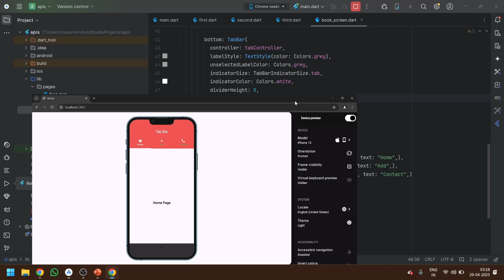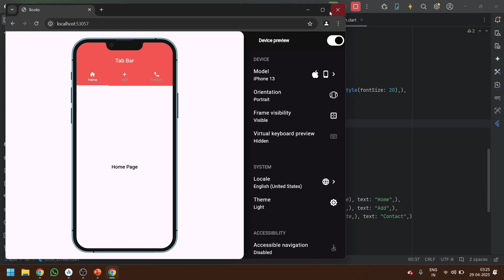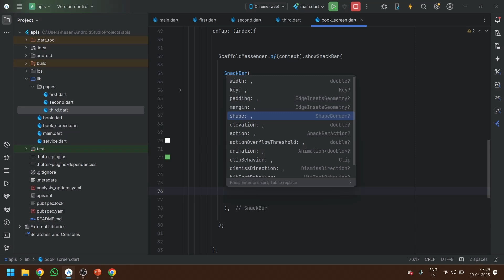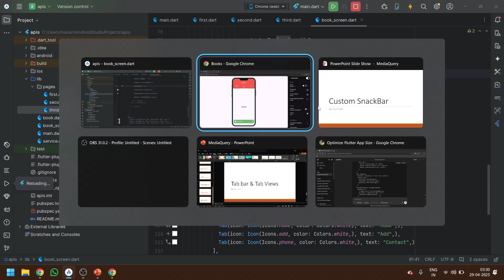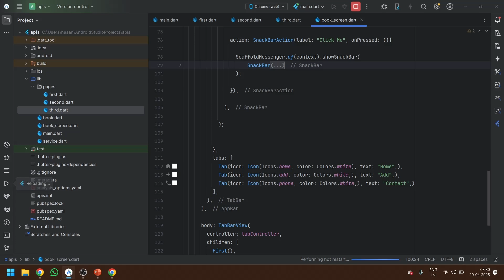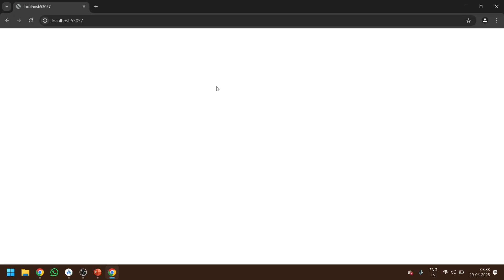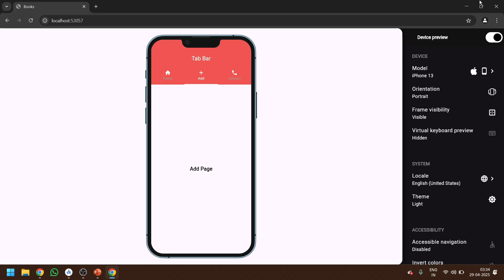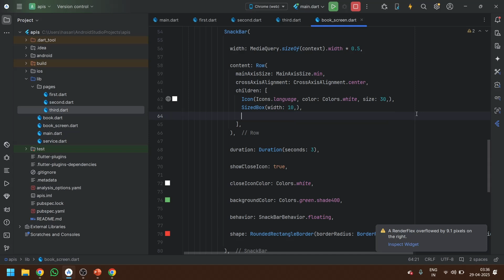How to Toast Message in Flutter Using SnackBar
In this Flutter tutorial, you’ll learn **how to show toast messages using SnackBar in Flutter** — the easiest and most efficient way to display quick feedback to users. Whether you’re working on an app that requires showing success messages, error alerts, or simple notifications, the Flutter `SnackBar` widget is your go-to tool.

In this step-by-step guide, we’ll cover everything from the basics of creating a SnackBar to customizing it for better user experience. You’ll learn how to add animations, control duration, change background colors, add action buttons, and even display multiple SnackBars in sequence.

We’ll also explore best practices for using `ScaffoldMessenger` instead of the old `Scaffold.of(context)` method, ensuring your app remains up-to-date with the latest Flutter SDK updates. By the end of this video, you’ll be able to easily show toast-like messages anywhere in your Flutter app with clean, reusable code.

* What is a SnackBar in Flutter
* Difference between Toast and SnackBar
* How to create and display a SnackBar
* Using `ScaffoldMessenger` for SnackBar handling
* Adding custom actions (like Undo or Retry)
* Styling the SnackBar (color, shape, margin, behavior)
* Showing SnackBar from functions or async operations
* Best practices for better UI and UX

This tutorial is perfect for **Flutter beginners** as well as **intermediate developers** who want to enhance their app’s interactivity and polish. Follow along and by the end, you’ll confidently be able to use SnackBar messages in any project.